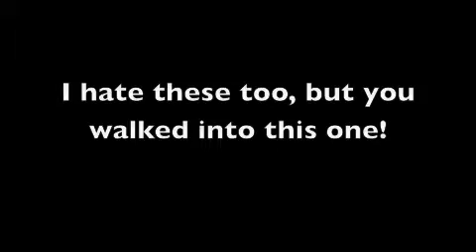Chihuahua Eats Gopher Whole!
Chihuahua eats a gopher whole!